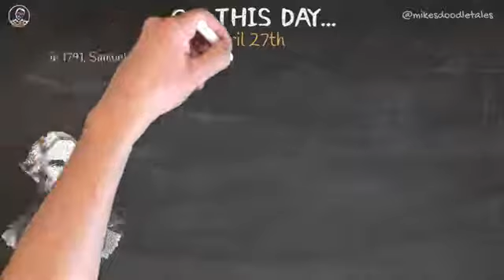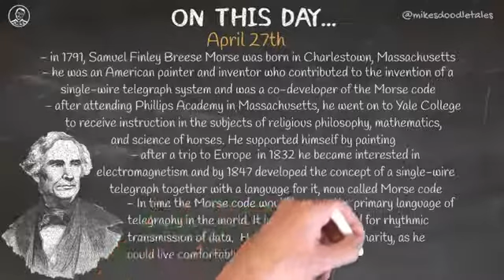On This Day... - April 27th - Samuel Morse Painter and Inventor of Morse Code